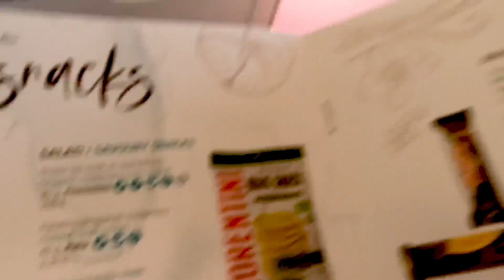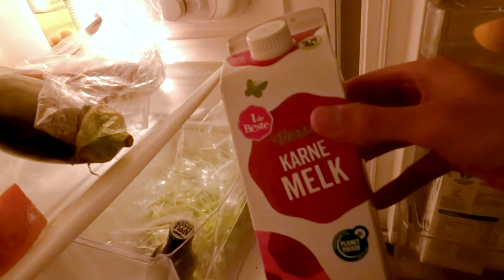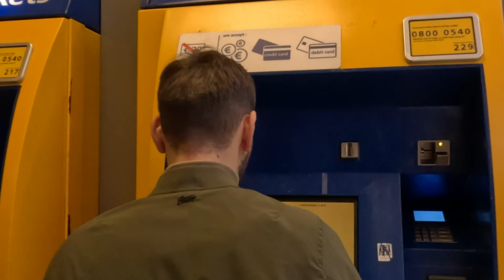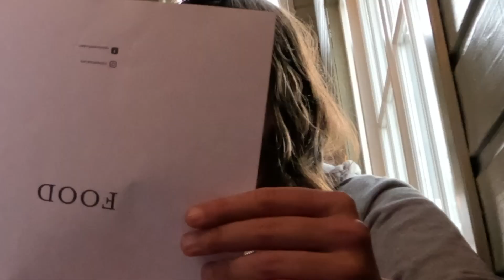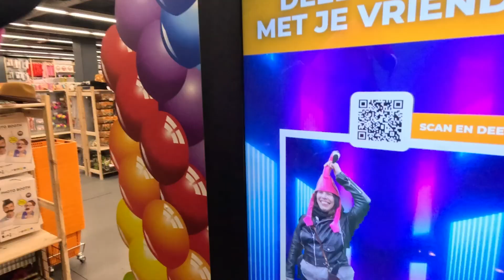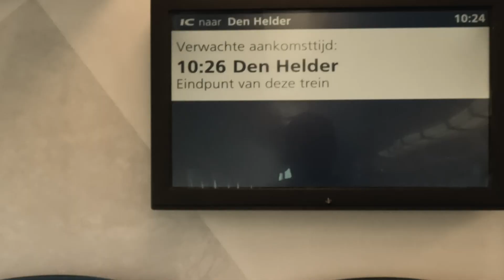Amsterdam (2022) - A caccia di unicorni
Siamo tornati ad Amsterdam per incontrare il Riccardone.